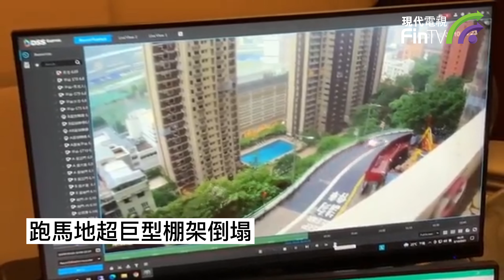三號強風信號下跑馬地超巨型棚架倒塌 一女工被困傷重不治 兩車被壓毀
今日（8日）10時16分，警方接到多個報案指跑馬地掃桿埔樂活道4號，樂活臺有棚架疑受颱風影響倒塌，壓住2車輛及整條樂活道行車路。警方及消防接報到場，救出2名司機，他們其中一個手受傷，被送住律敦治醫院治理，消防及警方正在現場搜索其他受困人士。

另一名女工人被困，由救援人員救出，女工當時已陷昏迷，被送住律敦治醫院搶救後不治。涉事棚架塌下面積頗大，壓住來回線，現場交通受阻。